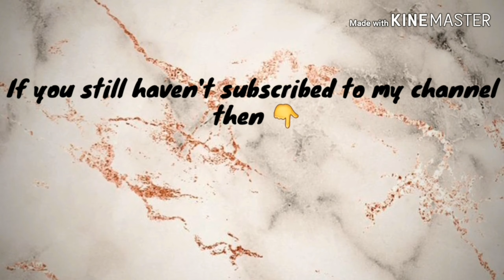Eidi or gift wrapping ideas and hacks|Creative and inexpensive |June 2019 |Eid special 🎊🎉😍